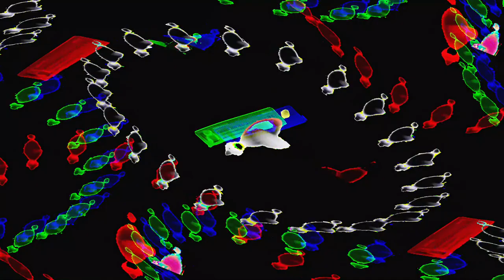[EPILEPSY WARNING] Movie 24 05 05 23h59m38s